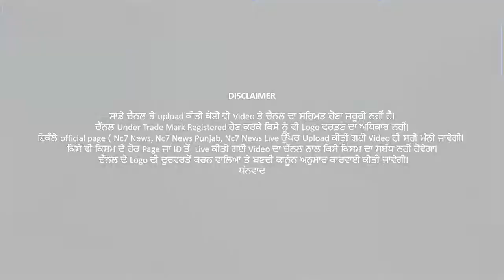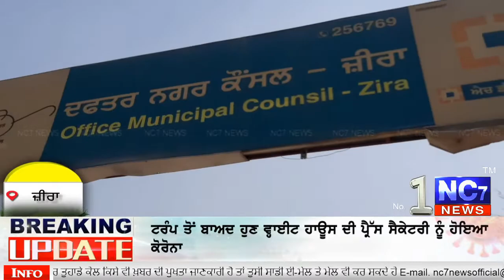Question marks on poor performance of Municipal Council Zira?|| Exclusive || Nc7 News | Today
ਨਗਰ ਕੌਂਸਲ ਜ਼ੀਰਾਂ ਦੀ ਮਾੜੀ ਕਾਰਗੁਜ਼ਾਰੀ ਤੇ ਸਵਾਲੀਆਂ ਨਿਸ਼ਾਨ?

Punjab news
Punjabi news
Corona update
News in Punjabi
Punjab election
Aap
Congress
Shiromani Akali Dal
BJP
Khabar News Nc7News
Captain Amrinder Singh
Parneet Kaur
Bhagwant Mann
Arvind Kejriwal
Sukhpal Khaira
Gurpreet Ghuggi
JaSSI Jasraj
Simarjit Bains
Rahul Gandhi
Narinder Modi
Sukhjinder Singh Randhawa
India
India Today
Viral Video
Latest News Today, Aaj Ki news , News Headlines today, News Today Latest News
Punjab Today
Punjab, America, Canada, Australia, Europe, New Zealand, New York,
Trending News Channel,Trending News Headlines,
Punjabi comedian
Recommended for you
Suggested video
Punjabi singer and actors deep sidhu, lakha ,himmat sandhu, moosewala, babbu maan